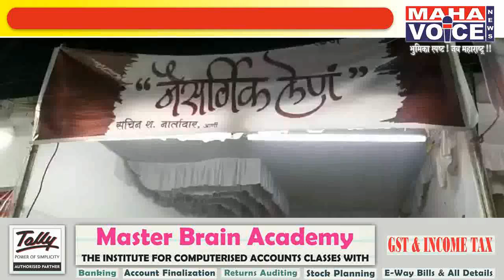साहित्य संमेलनात "निसर्गाचं लेण्यांच" उत्कृष्ट प्रदर्शन ...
प्रतिनिधी/यवतमाळ

 ९२ व्या अ.भा. मराठी साहित्य संमेलनात साहित्यासोबतच कलावंत व कलाकृतींचीही मांदियाळी मराठी सारस्वतांना अनुभवता आली आहे. वैदर्भीय कलावंतांसाठी त्यांच्या कलागुणांच्या अभिव्यक्तीसाठी हे संमेलन एक मोठे वरदान व व्यासपीठ ठरले याची प्रचिती यवतमाळ जिल्ह्यातल्या आर्णी गावातील सचिन नार्लावार यांच्या नैसर्गिक लेणं या काष्ठशिल्पाच्या प्रदर्शनाला भेट दिल्यानंतर आली.
 सचिन नार्लावार यांच्या छोटेखानी स्टॉलमध्ये जणू अवघं जंगल विश्व सामावलेलं आहे. जंगलात आढळणाऱ्या विविध आकारांच्या काष्ठांचे संगोपन संवर्धन करण्याचा हा छंद त्यांना ते नवव्या वर्गात असतानाच जडला. या छंदाची परिणती म्हणजे
कला शिक्षक म्हणून येथील दत्तराम भारती कन्या शाळेत ते काम करतात. अरुणावती नदीच्या काठावर वसलेल्या आर्णी गावात सचिनचे बालपण गेले. नदीकिनाऱ्यावरच्या या गावाला समृद्ध वनसृष्टी लाभलेली आहे. त्यात आढळणारे विविध काष्ठाकार त्यांना मोहवीत असत. या काष्ठाकारांमध्ये त्यांना विविध आकार व संकल्पना दिसू लागल्या. या काष्ठाकारांना घरी आणून त्यावर योग्य ते संस्कार करून ठेवण्याचा वसा सचिन यांनी घेतला. जवळपास त्यांच्याकडे ६० हून अधिक काष्ठाकार आहे.